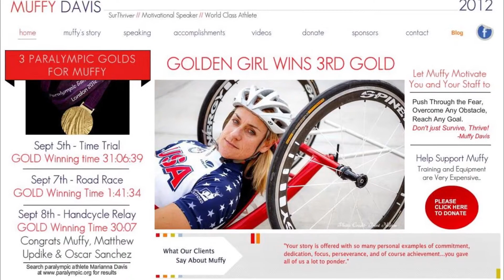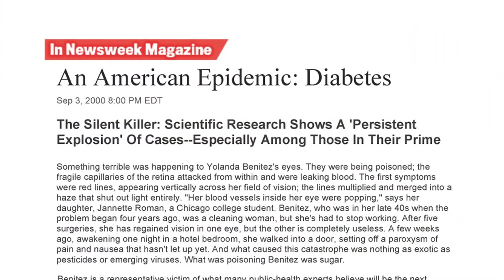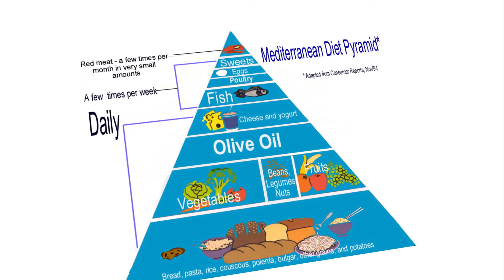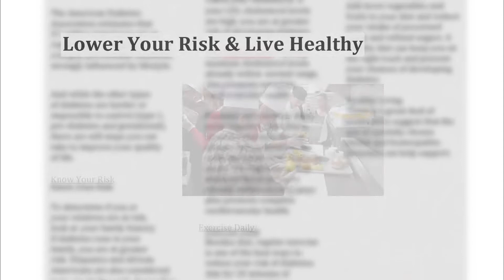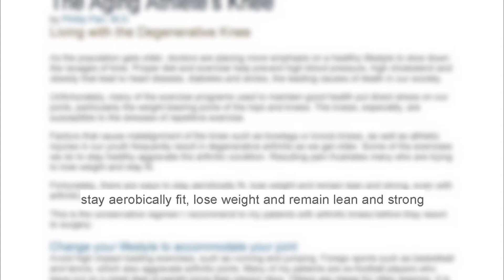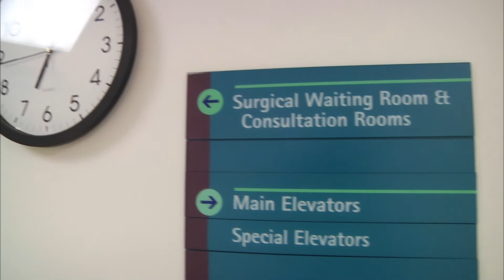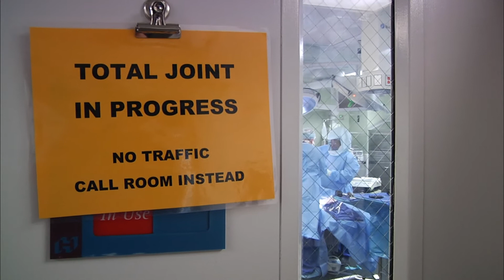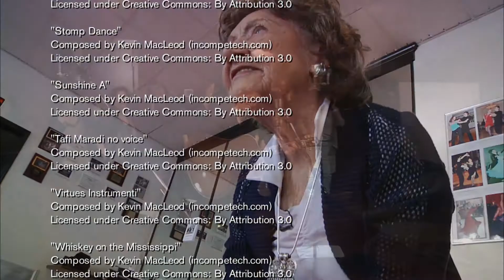The Embrace of Aging: Women’s Series (2012) - Episode 6: “Diabetes & Arthritis”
EPISODE DESCRIPTION:
Millions of women today have type two diabetes. It’s a preventable disease that’s directly related to lifestyle, eating habits, and how often we exercise. Experts help us understand better what type two diabetes is and how to avoid its devastating health consequences.

SERIES DESCRIPTION:
Getting old is not fun for everyone, but it is a journey most of us will have to take. This documentary balances great minds of medicine and science, along with rich, human-interest stories as women gain new insight into their own personal journey of aging.